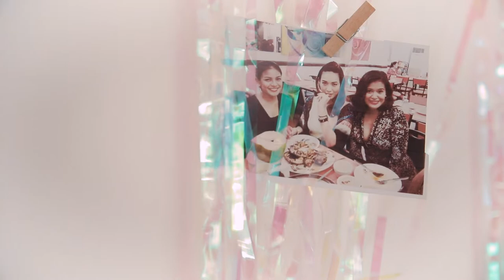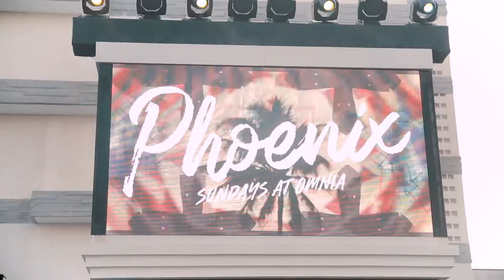Erika Dirty@30 and Bachelorette | Bali